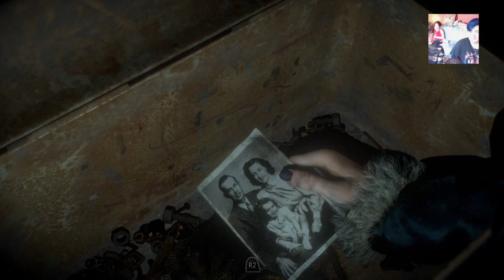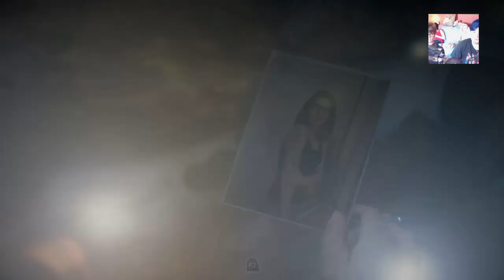Until Dawn - Episode 5 (Killing Emily)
Our goal is to kill Emily..can we do it. Do you guys agree?